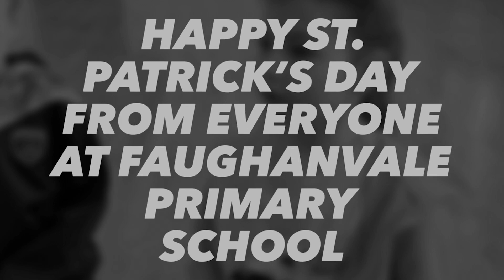St. Patrick’s Day 2022